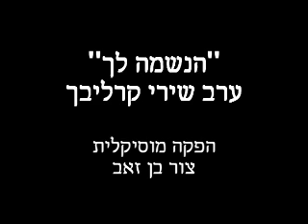Haneshama Lach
Haneshama Lach  - A Tribute to R' Shlomo Carlebach featuring:
Neshama Carlebach, Din Din Aviv, Koby Aflalo,Etti Ankri, Chemi Rudner.
Performance at Heichal Hatarbut on Kibbutz Yagur, Jan 9th 2010
Musical producer: Tzur Ben Zeev